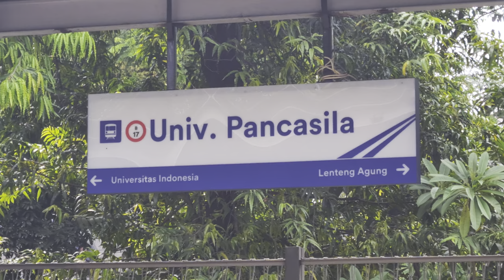Stasiun Universitas Pancasila: Kompilasi KRL Commuter Line [4K] | JR 205, Tokyo Metro 6000.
Kompilasi kereta dan KRL Commuter Line Lin Bogor: JR 205 Rheos, JR 205 VVVF, JR 205 Marchen Face, dan Tokyo Metro 6000 di Stasiun Universitas Pancasila.